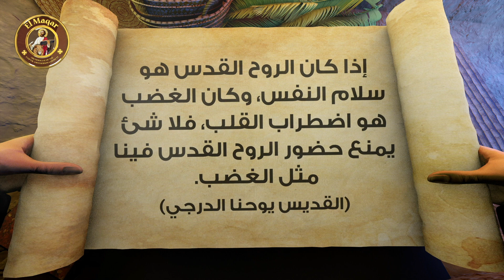أقوال الآباء | القديس يوحنا الدرجي | إذا كان الروح القدس هو سلام النفس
إذا كان الروح القدس هو سلام النفس، وكان الغضب هو اضطراب القلب، فلا شئ يمنع حضور الروح القدس فينا مثل الغضب.
القديس يوحنا الدرجي

3D & Narration: Samuel Oncy.